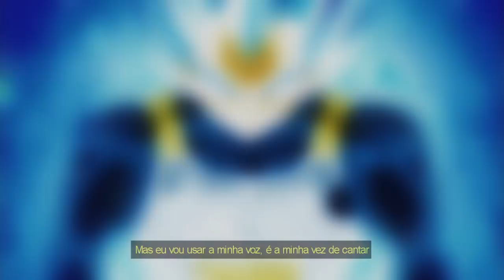DESAFIO - CROSSOVER「AMV」▪ Higher (2018) ▪ (HD)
Read description ENGLISH / Leia a descrição em PORTUGUÊS
ENGLISH
Hey!!! This is my AMV! Higher is dedicated to all my Subscribers and Viewers who made it possible! You have encouraged me to keep up with my work during along time so I'm very thankful, Thank you so much!! I hope you enjoy with that!
- - - - Important advice: Don't copy / don't translate / don't Rip it! I don't get any profit of my AMVs but my only "payment" are your visits. So if you steal my work for translate into your lenguage or to getting more visits I will lost visits and I will stop uploading my videos.
[Sorry grammar mistakes]
PORTUGUÊS
Hey!!! Este é meu AMV! Higher é dedicado a todos os meus assinantes e espectadores que tornaram isso possível! Vocês me incentivaram a prosseguir com meu trabalho durante longo tempo, então eu estou muito grato, muito obrigado!! Espero que vocês gostem!
- - - - Aviso importante: Não copie / não traduzam / não plagie!
Eu não obtenho qualquer proveito de meus AMVs mas meu único "pagamento" são suas visitas. Então, se você roubar o meu trabalho para traduzir para sua língua ou para obter mais visitas vou perder visitas e eu vou parar de enviar meus vídeos.
Se você realmente aprecia meu trabalho, por favor, não copie meus vídeos.
Muito obrigado!
[Desculpe pelos erros de português]

Program Used/Programa Usado: Magix Vegas Pro V.15
Anime/Filme: Naruto, Dragon Ball Super, One Punch Man, Hajime no Ippo, Inazuma Eleven, Kuroko no Basket, Tokyo Ghoul e High School DxD